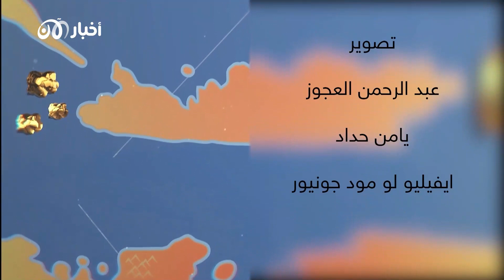ضحك متواصل بين ألاء وحنبلي في أخبار الدار بدون مونتاج 😂😂